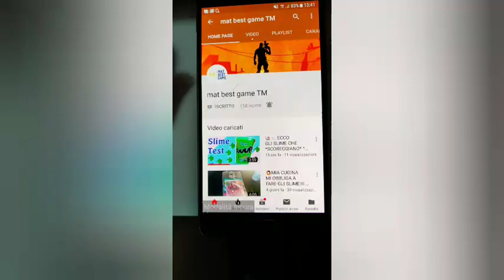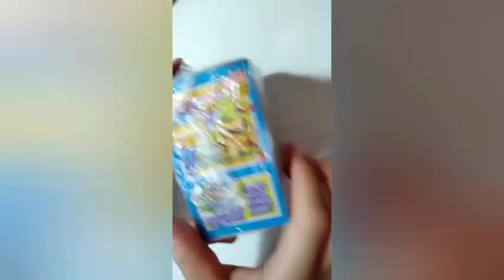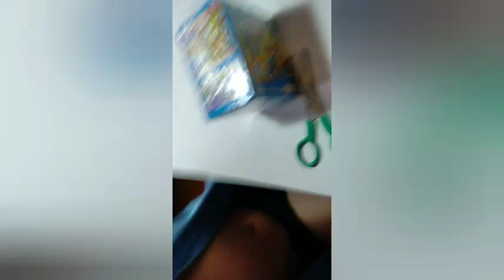LA SCATOLA DEI *SUPER ZINGS* cosa ci sarà mai?